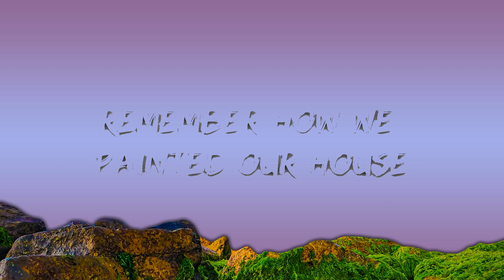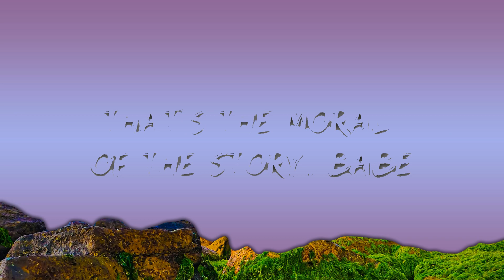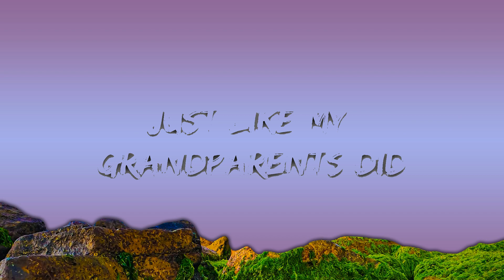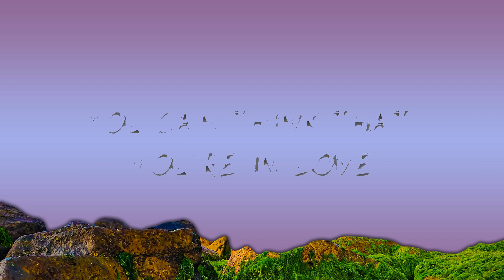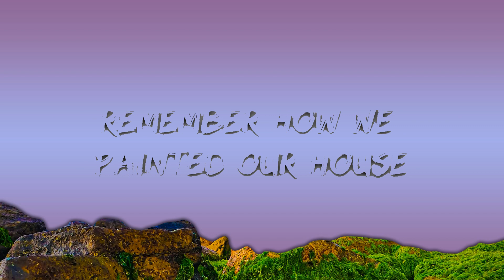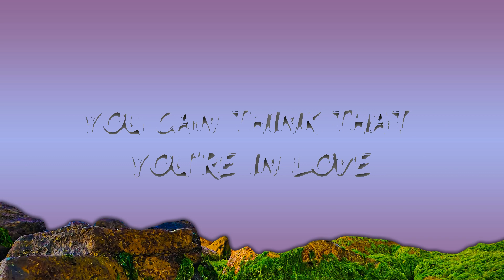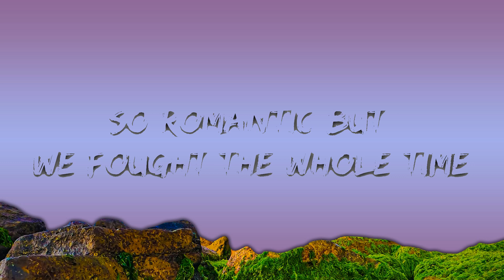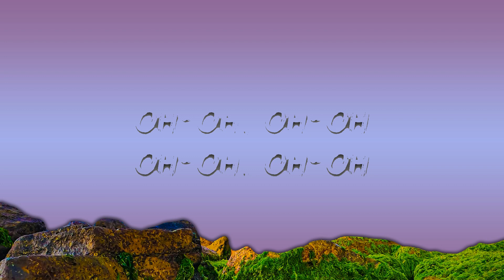Ashe - Moral Of The Story (Lyrics) | The World Of Music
🎤 Lyrics: Ashe - Moral Of The Story

[Pre-Chorus]
I said, "Young people fall in yêu

[Chorus]
You can think that you’re in yêu
(Oh-oh, oh-oh)
(Oh-oh, oh-oh)

[Pre-Chorus]
Said, "Some people fall in yêu

[Chorus]
(Oh-oh, oh-oh)
(Oh-oh, oh-oh)
(Oh-oh, oh-oh)
(Oh-oh, oh-oh)

[Bridge]
They say it's better to have yêud and lost
Than never to have yêud at all

[Outro]
(Oh-oh, oh-oh)
(Oh-oh, oh-oh)
(Oh-oh, oh-oh)
(Oh-oh, oh-oh)
(Oh-oh, oh-oh)
(Oh-oh, oh-oh)